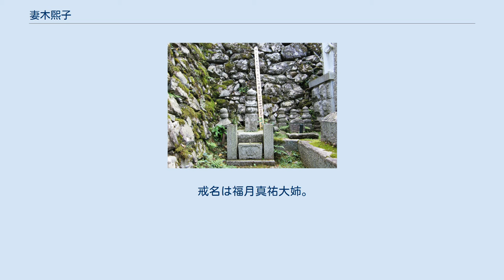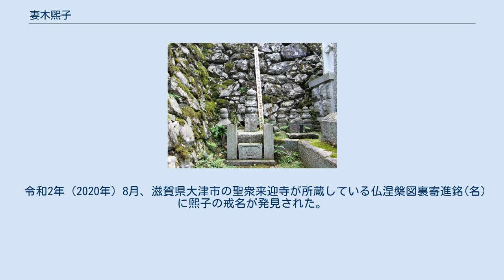妻木煕子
妻木 煕子または明智 煕子（つまき ひろこ、あけち ひろこ、生年不詳 - 天正4年（1576年））は、戦国時代から安土桃山時代にかけての女性。
明智光秀の正室。
 西教寺の墓所 生年不詳ながら、一説に享禄3年（1530年）頃、長女として生まれたといわれる。
『細川家記』よると、妻木勘解由左衛門範煕の女とあり、細川忠興の室（細川ガラシャ）の母であることから、この所伝は信憑性が高いとされる。
 夫婦仲は非常に良かったとされ、「結婚直前に疱瘡にかかり、左頬にその跡が残ってしまった煕子を光秀は気にせずに迎えた」､「弘治2年（1556年）、光秀は長良川の戦いで斎藤道三に与したため、道三の嫡男であるもののこれと対立した斎藤義龍によって明智城が落とされると、光秀は身重の煕子を背負って越前へ逃亡した」などの逸話がある。
 本拠を失い浪人した光秀は美濃から越前に移り、朝倉義景に仕えることになるが生活は苦しく、そのような中、連歌会の催しを光秀が担当することになった。
酒宴の用意に苦労する光秀をみかねた煕子は、自分の黒髪を売ることで費用を工面したと伝わる。
元禄2年（1689年）に松尾芭蕉が門弟の山田又玄の邸宅でその妻に宛てて詠んだ句「月さびよ、明智が妻の、咄（はなし）せむ」はこの逸話にちなんだもので、芭蕉は丸岡を訪れた際に称念寺に伝わるこの逸話を聞いたと考えられ､｢月も静かにひっそりと照らしてくれ､明智が妻の昔話をするほどに｣という意味である。
 天正4年10月14日、煕子は病気になり、光秀は平癒の祈祷を吉田兼見に依頼している（『兼見卿記』）。
10月24日には平癒したので、非在軒という者が銀一枚を持参して礼に行っている。
11月2日には､吉田兼見が煕子の病気見舞のために光秀の京都の宿所に行き光秀と面会をしている。
 天正4年11月7日（1576年11月27日）（『西教寺過去帳』）または6月7日（7月6日）に死去。
享年は46または36、42とも言う。
光秀が重病となった際の看病疲れが元で病死したという。
 戒名は福月真祐大姉。
滋賀県大津市の明智氏、妻木氏の菩提寺である西教寺に墓がある。
 しかし、『明智軍記』によると天正10年（1582年）の坂本城落城のときの言動を記し、年齢48歳で死去としているがこの説は信用できないとされている。
 令和2年（2020年）8月、滋賀県大津市の聖衆来迎寺が所蔵している仏涅槃図裏寄進銘(名)に煕子の戒名が発見された。
これによると天正9年(1581年)以前に煕子が亡くなっていた可能性が高くなった。